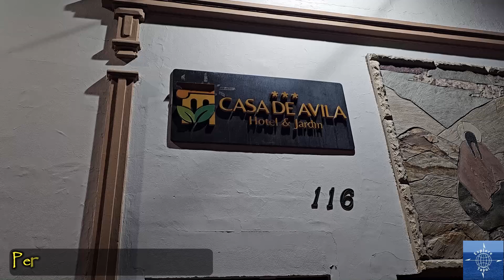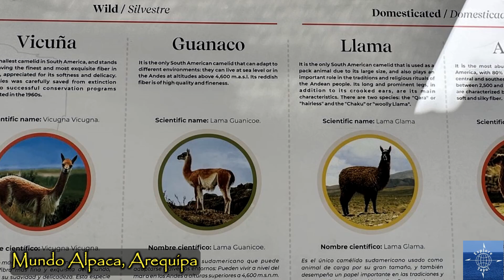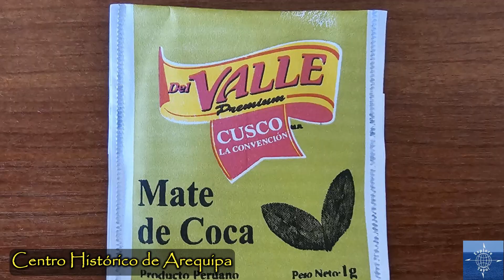Arequipa to Cusco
Travel vlog #111 | Arequipa to Cusco | Filmed May 2024

Peru Hop is a hop-on, hop-off bus company servicing Peruvian cities between Lima and Cusco. We Hopped between 7 cities and towns,
passing through Ocean, Desert, and Mountains along the way. In Part Two, we travel from Arequipa Cusco, completing our Peru Hop adventure on the morning of our 9th day.

Music Attributions:
Inka Wayra - Hatun runa

00:00 Intro
00:36 Arequipa
01:49 Alpaca World
03:13 Managing Altitude Sickness
04:00 Lake Lagunillas
04:44 Puno
08:08 Outro